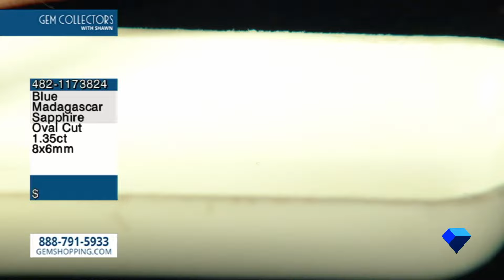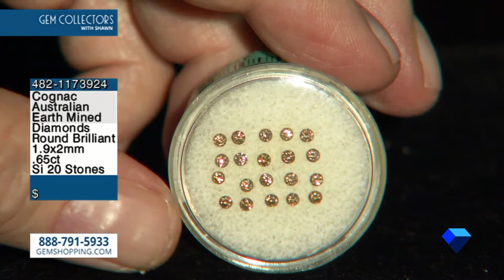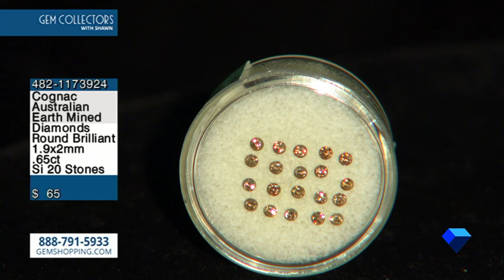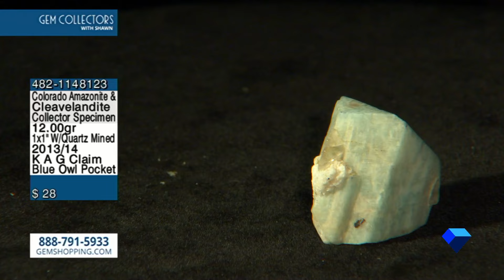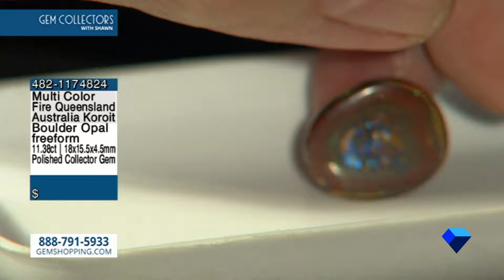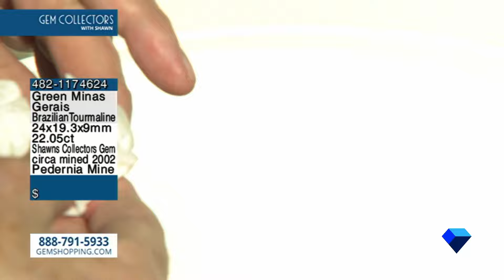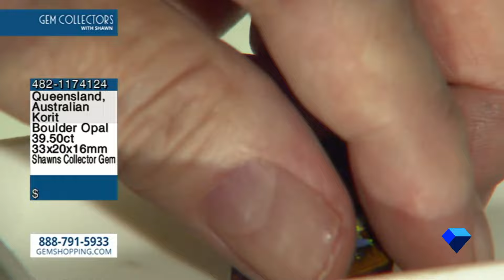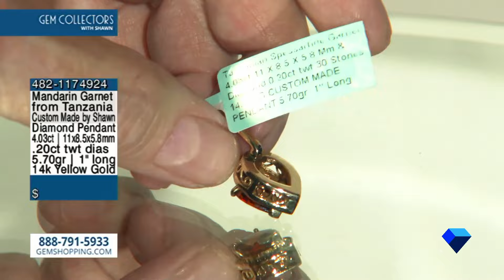Gem Collectors with Shawn | 4.15.2024 Show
Shawn brings you a selection of gemstones, jewelry, mineral & fossil specimens in an educational format. Shawn creates one new show a week.

If you see something you would like to purchase write down the item # and call the showroom at 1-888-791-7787 and they will take your order for you. We are here 24/7 so call any time! If you call after 30 days of the air date, items may no longer be available.